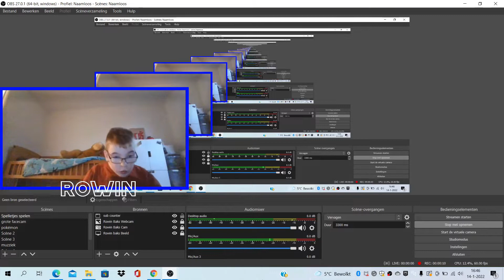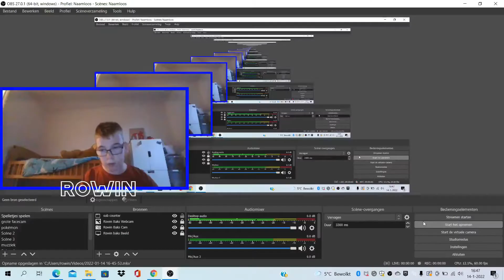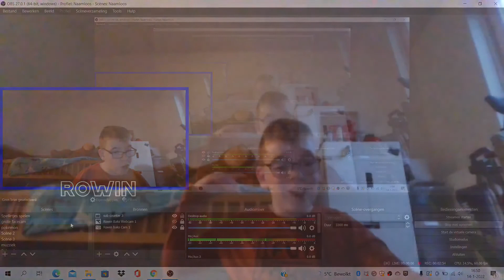candy Crush soda deel 14 game video (Nederlands NL) Vlog #160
Bedankt voor het kijken naar deze video
Vlog #160